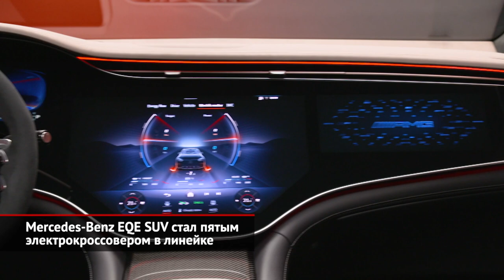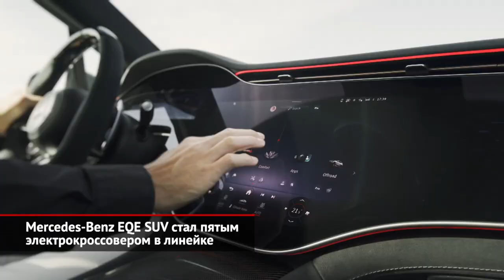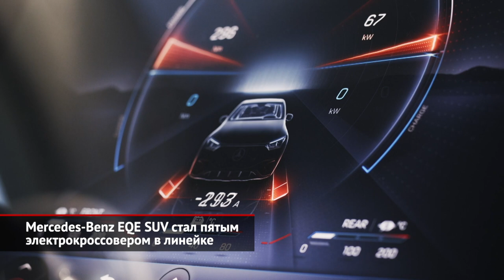Mercedes-Benz EQE SUV стал пятым электрокроссовером в линейке | Новости с колёс №2243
Mercedes-Benz собрал полную коллекцию электрокроссоверов: после премьеры EQE SUV в линейке немецкого бренда есть подобные машин всех классов — от компактных, до представительских. В основе новинки предсказуемо лежит та же платформа, что и в основе электрического Е-класса. Она же, впрочем, стала фундаментом для моделей с литерой S в названии — EQS и EQS SUV. Колоссальное изобилие моделей и строгий корпоративный дизайн неизбежно приводят к путанице. Отсюда и забавная деталь: шильдик с названием модели разместили рядом с боковым зеркалом. Иначе отличить новинку от многочисленных родственников смогут только большие специалисты по Мерседесам. Уже в базе машину предлагают с матричными фарами, а за доплату можно получить систему Digital Light, которая умеет светом рисовать на дороге подсказки для водителя. Опять же за доплату можно превратить всю переднюю панель салона в одну большую сенсорную панель с отдельным дисплеем для пассажира. Также в списке опций пневмоподвеска и полноуправляемое шасси. Все модификации оборудованы одинаковыми батареями объёмом чуть более девяноста киловатт-часов. А потому чем мощнее машина, тем меньше максимальный пробег на одной зарядке. Начальная моноприводная версия мощностью 292 лошадиные силы способна отмахать почти шестьсот километров, и это рекорд среди всех модификаций. Помимо обыкновенных модификаций, есть два варианта с аббревиатурой AMG в названии. Та, что попроще, развивает 476 лошадиных сил, а топовая версия — 626. Если и этого мало, можно заказать пакет AMG Dynamic Plus, с которым эта величина вырастет до 687 лошадиных сил и тысячи ньютон-метров. Система AMG Dynamic Select позволяет выбирать один из нескольких режимов движения. В самом медленном, Slippery, пользователю доступна половина имеющейся мощности, в режиме Comfort — около восьмидесяти процентов, а все сто — только в режиме Sport Plus. Однако у версии EQE 53 есть ещё и особый гоночный режим, в котором водителю в определённый момент доступно 110% мощности или те самые 687 лошадиных сил. В придачу максимальная динамика доступна, лишь если батарея хорошо заряжена. Производством займётся завод в Таскалузе, штат Алабама. А в продаже новинка появится в следующем году — за начальную версию попросят около девяноста тысяч евро.